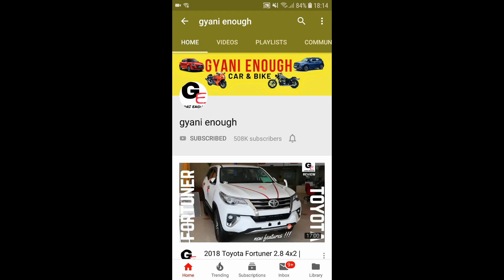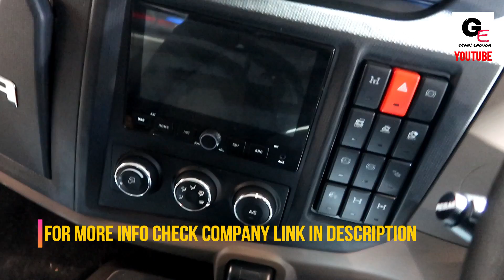Tata Prima | interiors & exteriors | walkaround !!!!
hello friends watch this video to see and know about all new Tata Prima with actual look and details including interiors & exteriors !!!

1) Canon Powershot G7 X Mark II
2) GoPro Hero7
3) SanDisk EXTREME PRO A2 128 GB MicroSDXC Class 10
4) SanDisk Extreme Pro 32 GB MicroSDHC UHS Class 3
5) BOYA by-MM1 Universal Cardiod Shotgun Microphone
6) AmazonBasics Lightweight Mini Tripod
7) PULUZ for GoPro Hero 7 Black housing
8) AmazonBasics GoPro Head Strap Mount (Black)
9) AmazonBasics Large Carrying Case for GoPro
10) AmazonBasics Tripod Mounts for GoPro
11) AmazonBasics 60-Inch Lightweight Tripod with Bag (2 Pack)
12) Taslar Front and Back Tempered Glass for GoPro Hero 5, 6, 7
13) GoPro AFTTM-001 Shorty Mini Extension Pole with Tripod
14) GoPro 3 Way Mount Tripod for Camera
15) SICHER Gorilla Mini Tripod for Phone/DSLR Camera